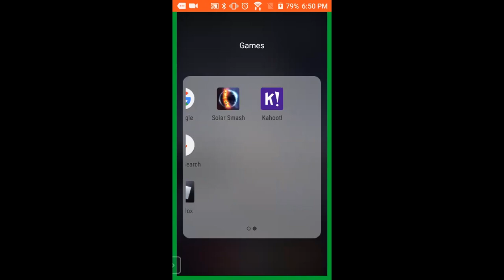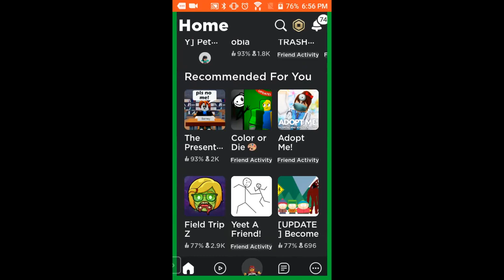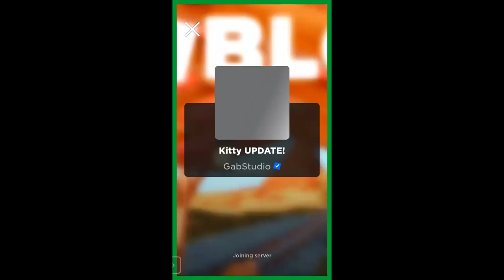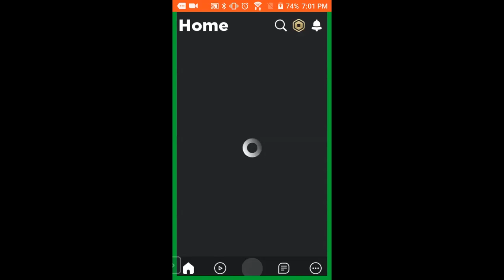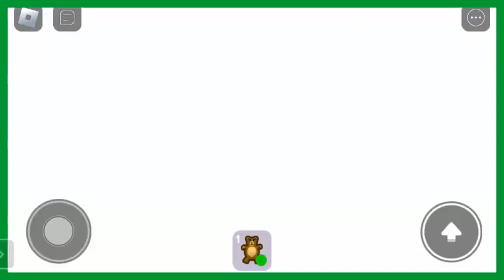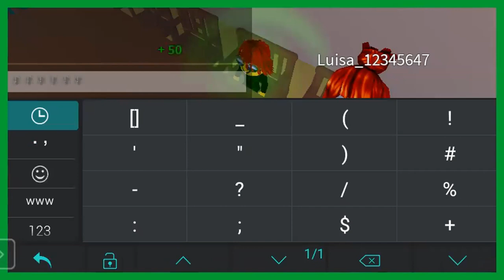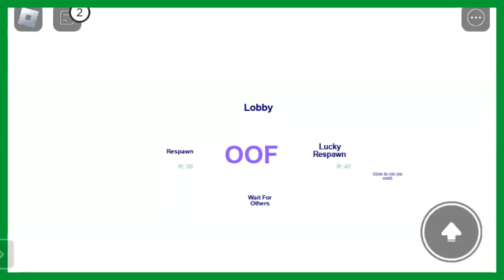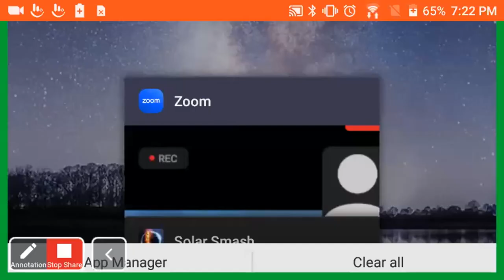Roblox and Solar Smash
Break in, some other Roblox games, and Solar Smash.